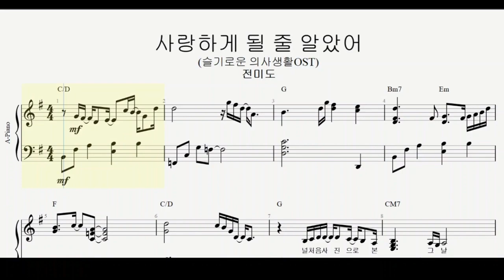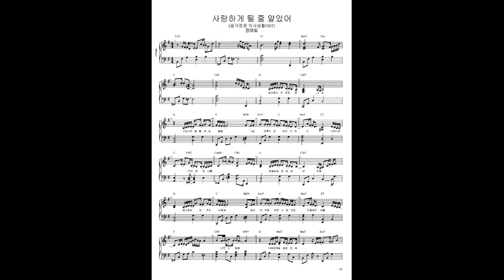사랑하게될줄알았어 피아노 악보 - 신효범,전미도(슬기로운의사생활OST)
피아노 악보